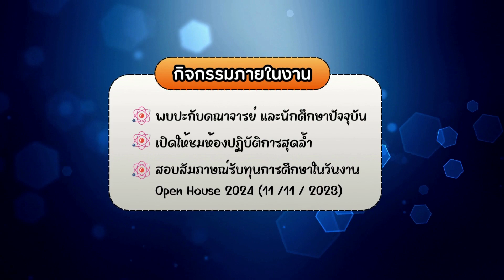CGI Tam CS